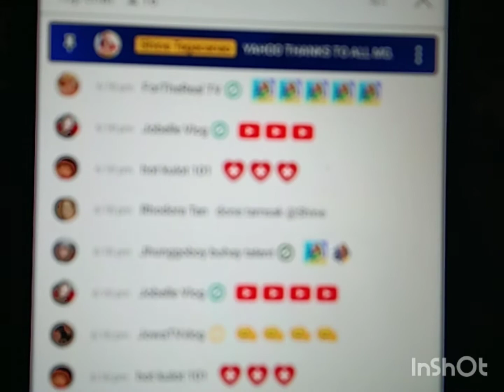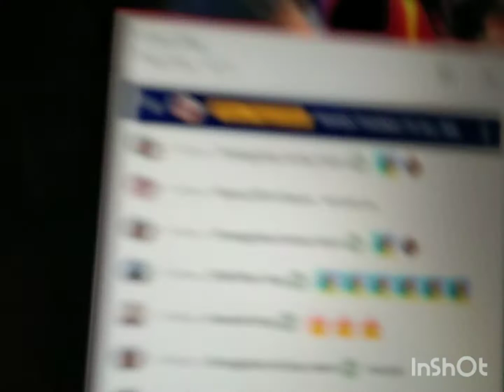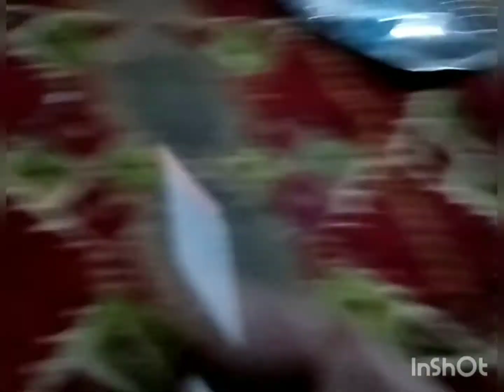DESERT CAMPING IN RIYADH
SAUDI ARABIA